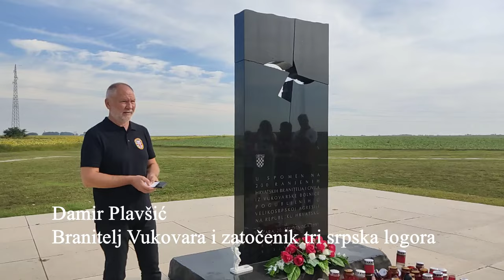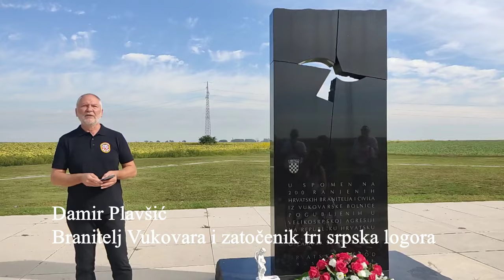𝐁𝐢𝐭𝐤𝐚 𝐳𝐚 𝐕𝐮𝐤𝐨𝐯𝐚𝐫 - 𝐎𝐯č𝐚𝐫𝐚 - 𝐩𝐫𝐞𝐝𝐚𝐯𝐚𝐧𝐣𝐞 𝐨 𝐛𝐢𝐭𝐤𝐢 𝐳𝐚 𝐕𝐮𝐤𝐨𝐯𝐚𝐫 𝐢 𝐩𝐨𝐤𝐨𝐥𝐣𝐮 𝐧𝐚 𝐎𝐯č𝐚𝐫𝐢 𝟐𝟎. 𝐬𝐭𝐮𝐝𝐞𝐧𝐨𝐠𝐚 𝟏𝟗𝟗𝟏.